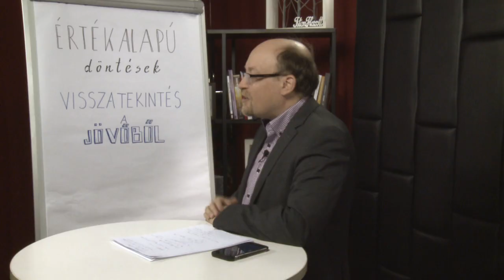Tudatmódosító | 2. rész - Értékalapú döntések